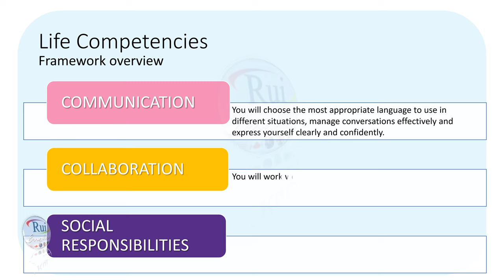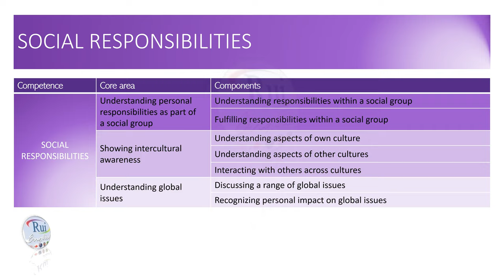Aula de inglês: Life competences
🔘RuiEnglish Lec: Life Competences

Mastering life competences is essential for newcomers to English, as it equips them with the practical skills and knowledge needed to thrive in a new cultural and linguistic environment. Life competences encompass a wide range of abilities, from effective communication and problem-solving to adaptability and cultural awareness. In many cultures, the development of these competences is highly valued, as they enable individuals to navigate the complexities of daily life and achieve personal and professional success. As the philosopher Aristotle noted, "Educating the mind without educating the heart is no education at all." This quote emphasizes the holistic nature of education, including the development of life competences that go beyond just language skills. And now, for a light-hearted life competence-related joke: Why did the newcomer to English become a successful chef in a foreign land?

LEARNING OBJECTIVES: Have a better understanding of six essential life competences: Creative Thinking, Critical Thinking, Learning to Learn, Communication, Collaboration, and Social Responsibilities.

This lesson provides an overview of essential life competences and encourages you to recognize their significance and start applying them in your daily life. It also promotes active discussion and reflection on these competences, allowing you to relate them to real-life situations.